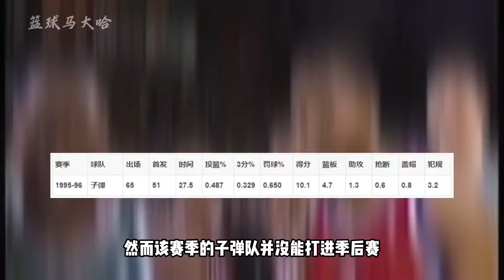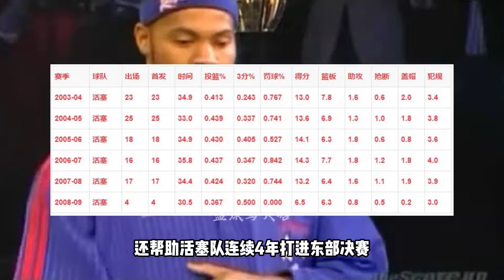为了得到不同时期的拉希德·华莱士，各球队都付出了多大的代价？